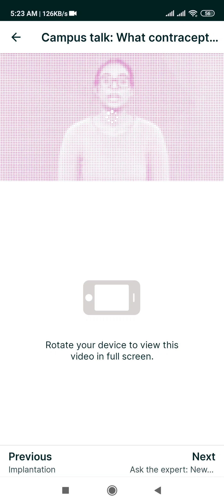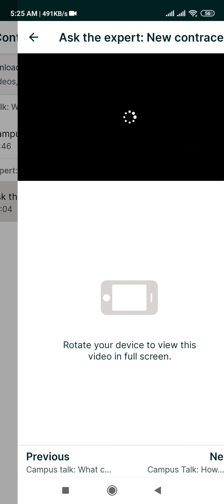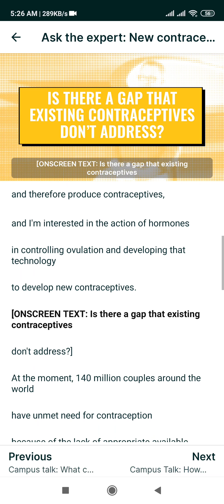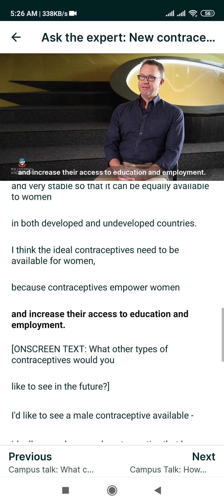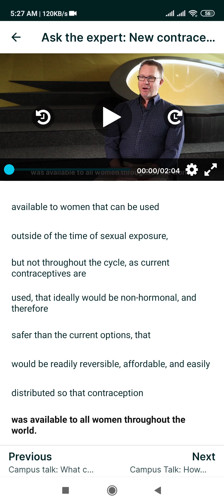Human Reproduction : Contraception.